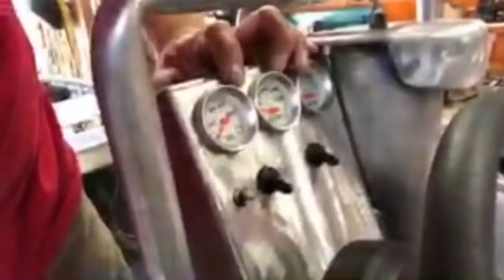SV Seeker Live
A higher quality version of this video will be uploaded in 6 hours or so.   Thanks!